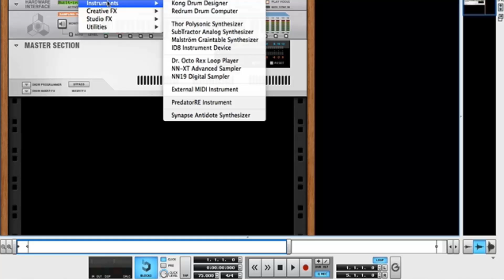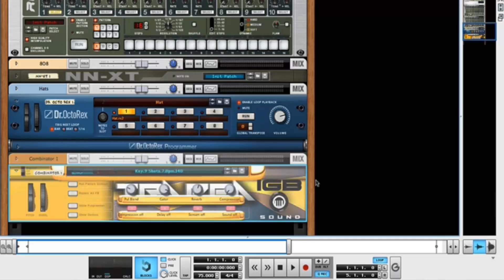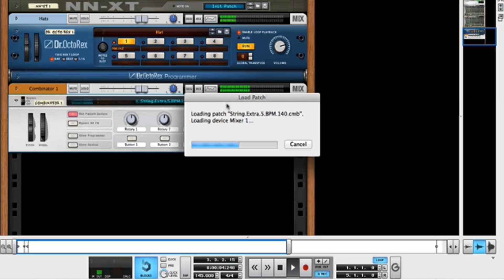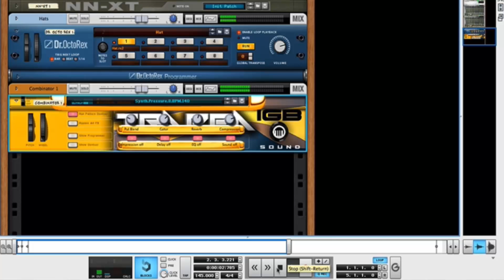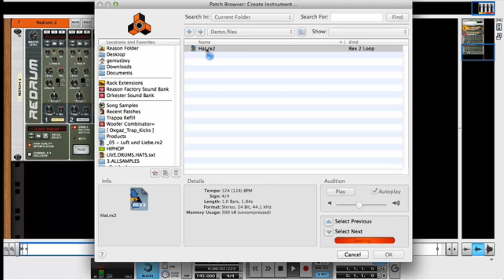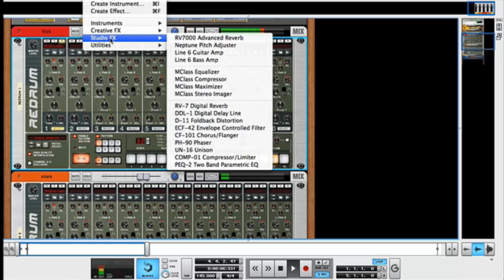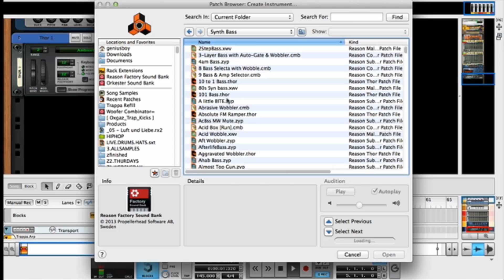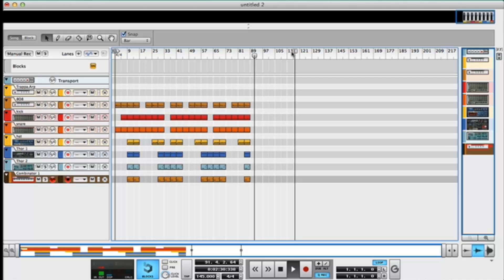The Trappa [Reason Refill DEMO]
[ Direct Links To Kits ]

The Trappa [REASON REFILL]

FaceBook.com/SuperStarO (Verified)
SoundKits - IndustryKits.com
SoundCloud.com/SuperStarO
Clothing Line - GrindOrDieLife.com

(All Music / Instrumentals Produced By Me SuperStar O)